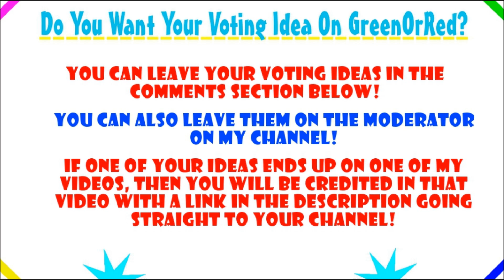Rock Vs Pop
Helloooo again peoples!!

This Green0rRed video is a vote between Rock and Pop music!
When i say pop i dont just mean music like Jedward! XD
And when i say Rock i dont just mean music like Metallica! XD
You can kind of hang loosely on this one, and put your type of music into where you think it fits! If you catch my drift?! ;)

Annywayy...
Tell me what do you prefer!?
Thumbs up if you prefer Rock!
0r
Thumbs down if you prefer Pop!

***Theres a new method of voting! If you cant decide because the choice is just too hard, then hit the favourite button! This is going to be our 'cant decide' button this video! If the ideas good ill keep it! If not, ill scrap it!***

Cheers for commenting, voting, favouriting and generally spreading the name of this channel! Green0rRed is really starting to take off now, and its mainly down to you guys!! That would be GRREAAT! (Yes, i quote Tony the Tiger!) ;D

The song played in this video is...
Fiction - In Your Hands
I really love this tune, its amazing! They deserve it 100%! Let them know you heard about them through me, it always helps! :)

Thanks to all of you who voted on this idea on the moderator!! :]

If you want your idea to be noticed and possibly featured here on Green0rRed, then leave it in the comments section below! Even better leave it on the moderator on my channel!

Finally, thanks alot for watching this video and taking part in the vote! Please keep spreading the word! There will be more videos shortly!

I shall catch you all next time my fellow amigos! ;P

-Every Vote Counts!!! :)